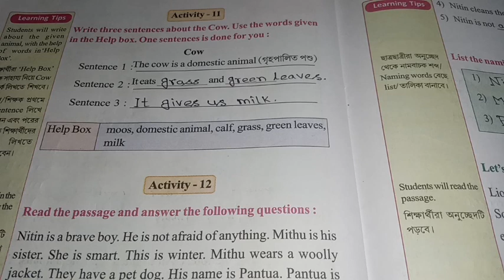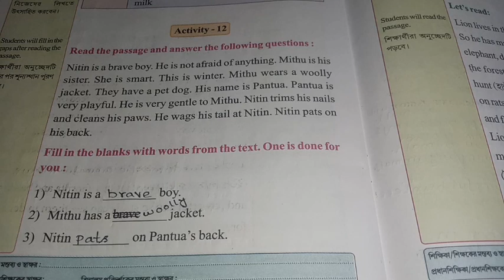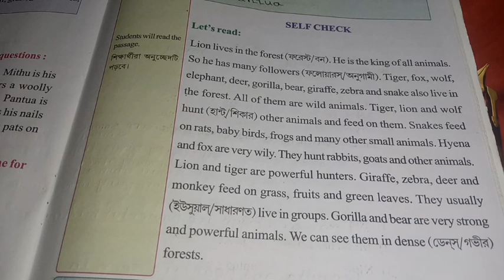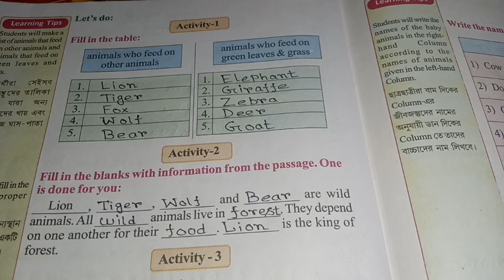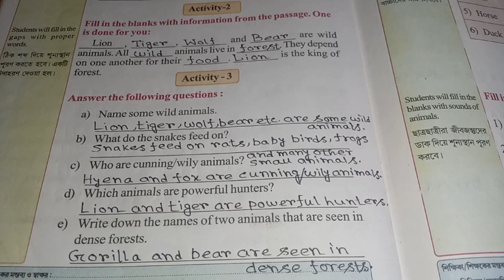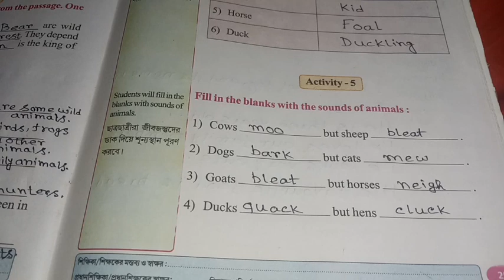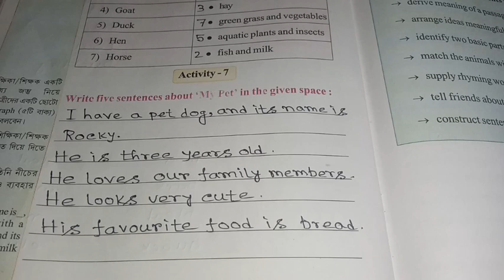CLASS - 3 WINGS LESSONS -1 PART - 2 PAGE NO - ( 26 - 30 ) FULL SOLVED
WINGS CLASS - 3  LESSONS -1 PART - 2  PAGE NO. - ( 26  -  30 )  FULL SOLVED
WINGS CLASS - 3 LESSONS -1 PART - 2 PAGE - ( 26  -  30 )
CLASS THREE WINGS